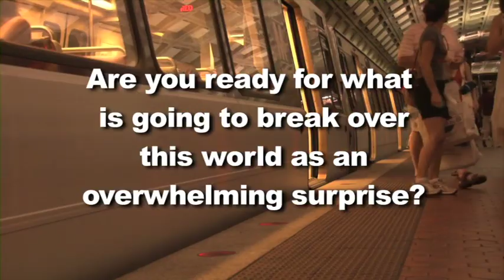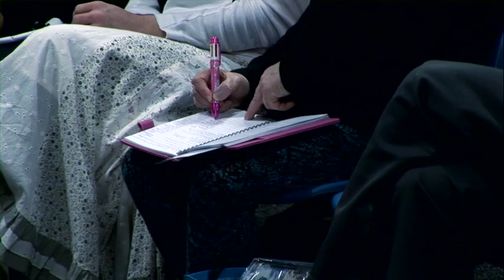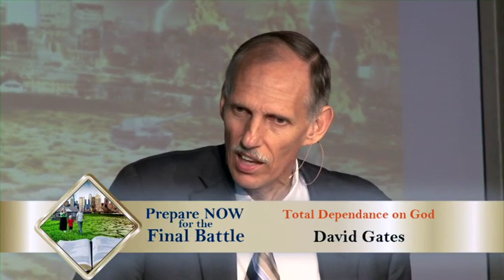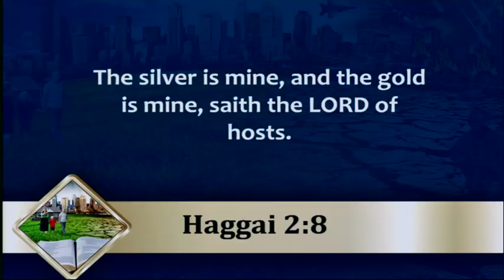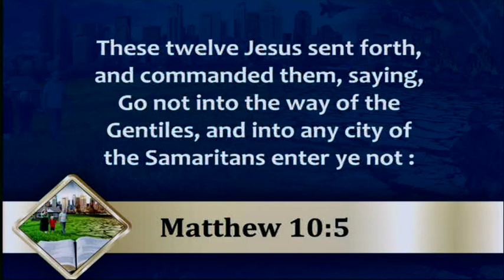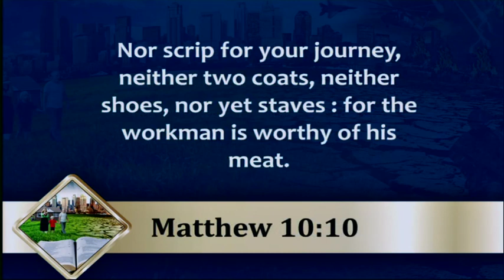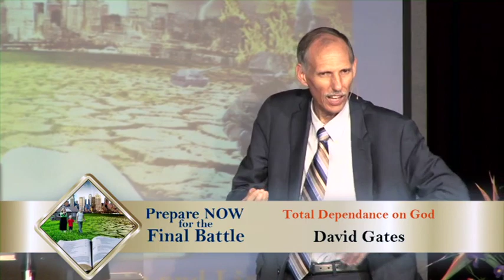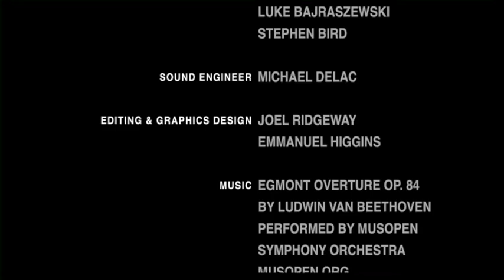Dvd 1. David Gates Australia 2013 November | Total Dependance on God!